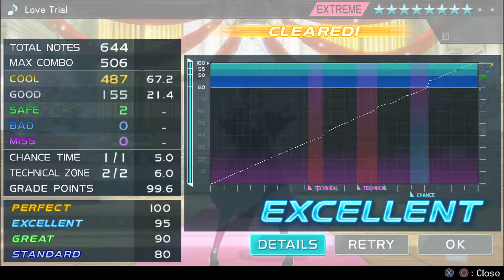nooooooooo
i ruined it :(